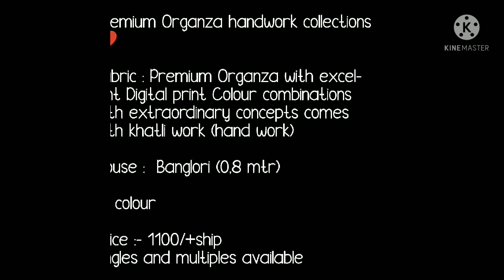Latest Collection Organza Silk Flower Print Saree With Handwork//Bella Fashion World // Ep5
Hello bella fashion family
Iam back with organza sailk saree collection. organza flower print all over saree with small handwork done. BLUSE PICE ALSO AVAILBLE CONTRAST COLOR BANGLORI SILK FABRIC .
YOUR QUARIES
1. bella fashion world
2. bella organza sarees
3.organza silk saree
4. digital prinyt sarees
5. handwork organza sarees
6. new collecrion of organza sarees
7. party ware organza
8. digital print saree

1 . watsup for order: 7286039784
 2. no negotiations please
 4.Sorry, cash on delivery service is not available
 5.payment can send through RTGS,,google pay or paytm,account transfer.
 6.Dispatch will be with in 2 3 day after payment
 7.After dispatching we will send you courier number through watsup
 8.Depends on distance item will receive.normally 7 to 10 working days
 9.Take video at the time of parcel open
10.if you find any damages you can returned to same address
11.we supply all over  india,and overseases also.